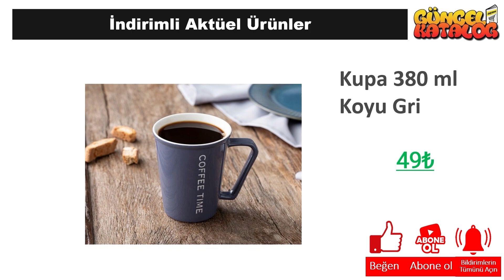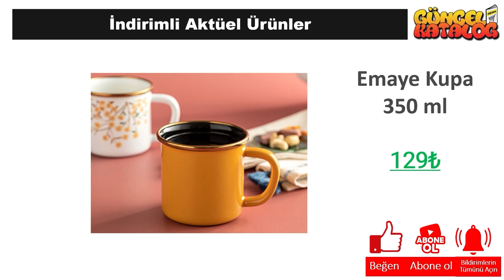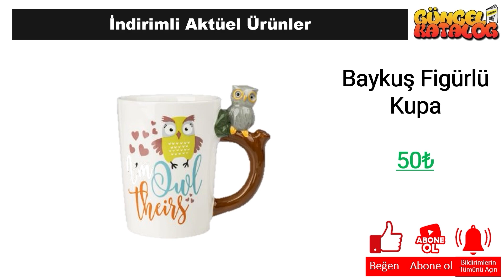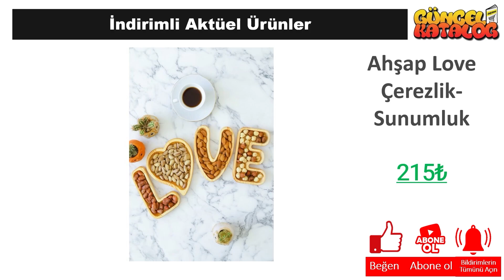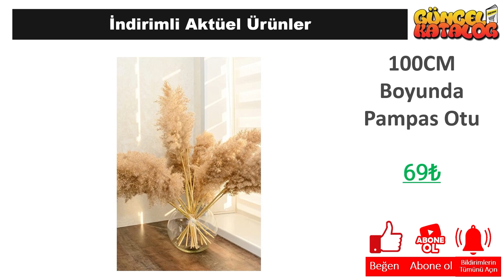BİM 11 OCAK 2024 😍 ÇEYİZ SÜPRİZ ÜRÜNLER 😍 BİM İNDİRİM 💥SINIRLI SAYIDA❗️ Bim Aktüel Alışveriş 🛒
Güncel Katalog kanalında tüm mağazalardan indirim ve kampanyalarla ilgili haberlere ulaşabilirsiniz. Bu hafta da Bim Market, 11 Ocak 2024 tarihinde başlayacak olan aktüel kampanyalarını guncel katalog aracığı ile sizlere duyurdu.

11 Ocak 2024 tarihinde başlayacak olan Bim Market kampanyaları arasında, birbirinden farklı ürünler yer alacak. Bim Market 11 Ocak kataloğunda, güncel katalog ‘da yer alan ürünlerin yanı sıra yeni ürünler de yer alacaktır. Ayrıca, Bim Market 232 Nisan 2024 tarihine kadar sürecek olan kampanyalarını da duyurdu.

Bim Market, müşterilerinin ihtiyaçlarına uygun birçok ürünü uygun fiyatlarla sunmaktadır. Bim Market 11 Ocak kataloğunda, evinizin ihtiyaçlarına yönelik pek çok ürün bulabilirsiniz. Özellikle temizlik ürünleri, gıda ürünleri ve kişisel bakım ürünleri gibi temel ihtiyaçlarınız için oldukça geniş bir seçenek sunulmaktadır.

Sonuç olarak, Bim Market marketleri her hafta güncellenen aktüel ürünleri, uygun fiyatları ve geniş ürün yelpazesiyle müşterilerine avantajlı bir alışveriş deneyimi sunmaktadır. Eğer siz de uygun fiyatlarla kaliteli ürünler satın almak istiyorsanız, Bim Market marketleri ve güncel katalog ‘u takip etmeniz önerilir.